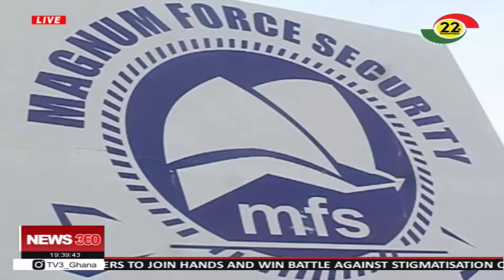Magnum force security company assures premium security services